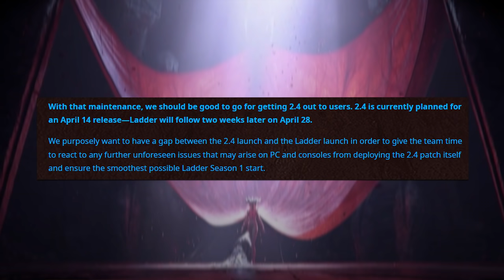These will be THE 5 MOST POPULAR Builds in Patch 2.4 - Diablo 2 Resurrected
for Diablo 2 Resurrected and Diablo 3 guides!!!

Time Stamps
00:00  Introduction
01:08  Build #1 - The Summon Druid
02:52  Build #2 - The Foh Paladin
04:31  Build #3 - The Charged Strike/ Lightning Strike Amazon
06:52  Build #4 - The Hydra Sorceress
08:37  Build #5 - The Nova Sorceress
10:27  Honorable Mentions / Conclusion